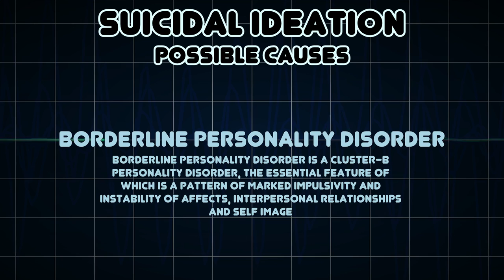Suicidal ideation (Medical Symptom)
Possible causes of Suicidal ideation (Medical Symptom)

Suicidal ideation concerns thoughts about or an unusual preoccupation with suicide